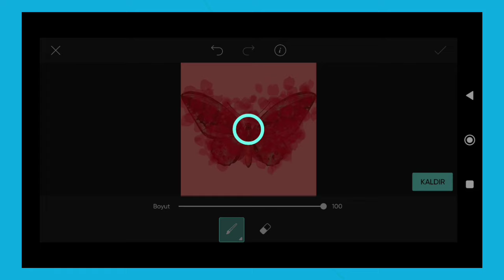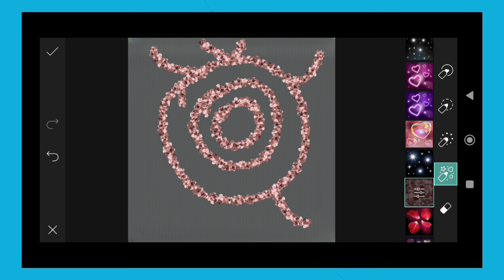Trending HDR video | A Screen Of Pure Pink sdc editing cc | Background | Bp Backdrop A380F K #100